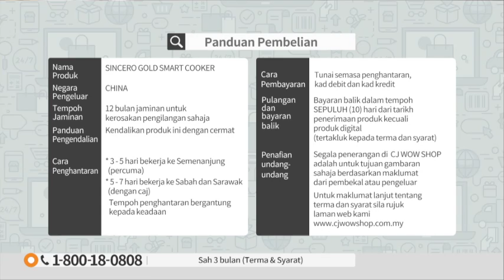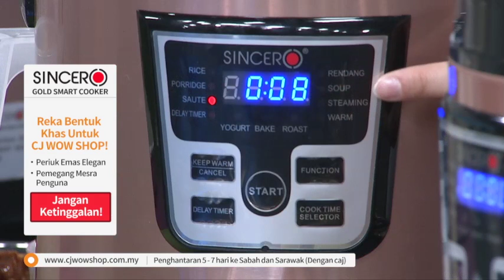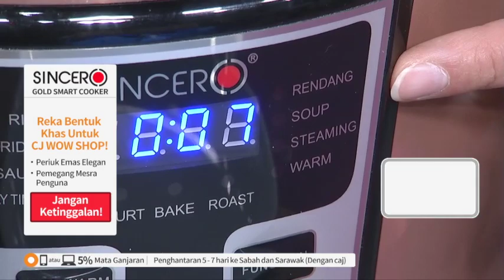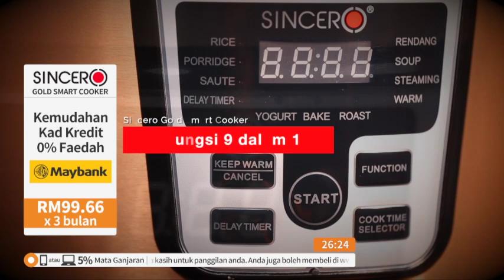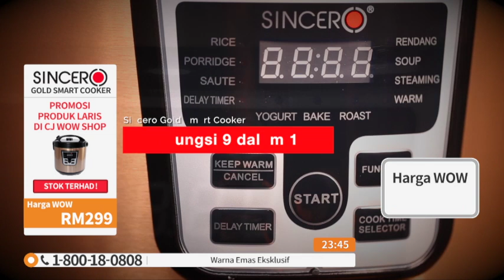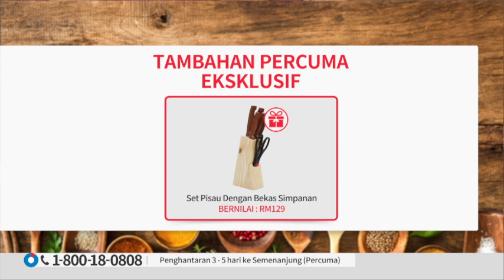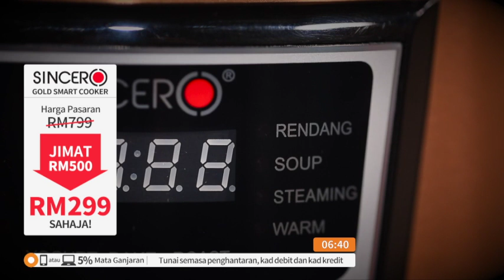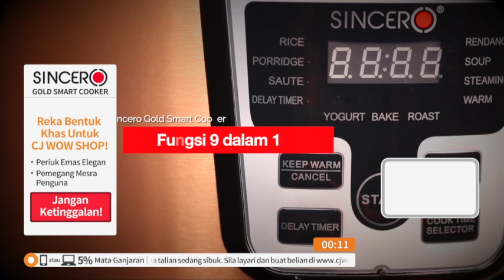P2725 SINCERO SMART GOLD COOKER S13 / 14 MARCH 2019